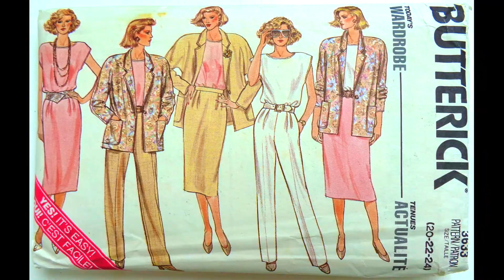The Misfits: Ellen Bernfeld/Anne Bryant/Ford Kinder/Barry Harman [Designing] (1986)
TIME TO PUT THE SHOE ON THE OTHER FOOT - instead of using images from the original series, it was using the music.
The images make this song feel like it doesn't just belong to a soundtrack, it belongs with every other song that hit the radio or otherwise.  We can only hope the soundtrack will be available officially one day.  Other than that, it is based on the original - more 1986 women's fashion.